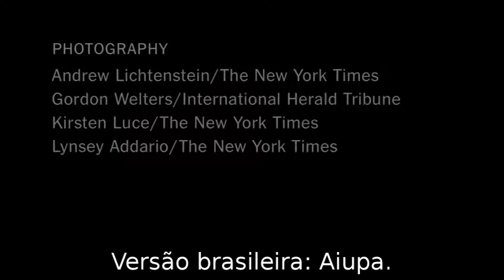Foco na cafeteria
Site oferece ruídos de cafeteria para maior eficiência no trabalho.